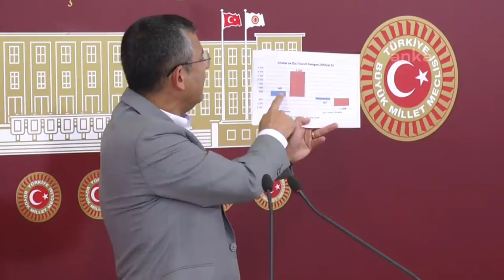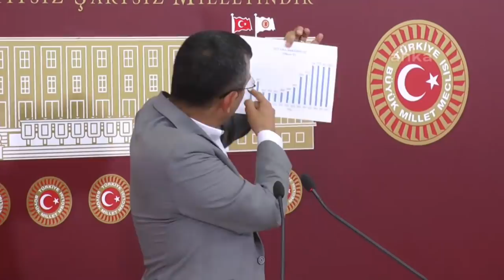ÖZGÜR ÖZEL BASIN TOPLANTISI 21/05/2020